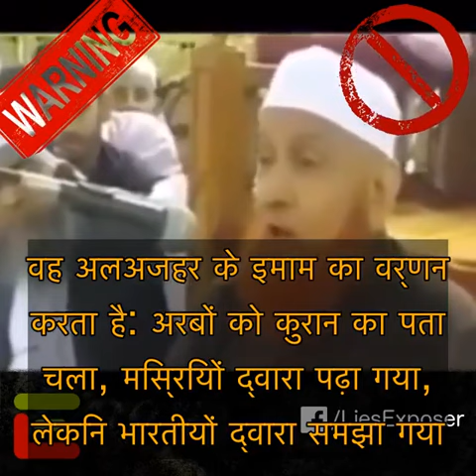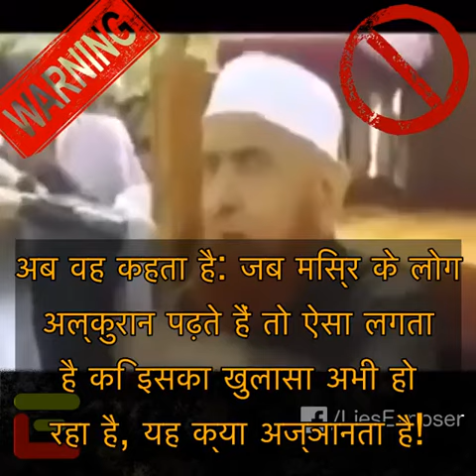मक्की अल हिजाज़ी का झूठ: कुरान भारत में समझा गया था Language HI = Hindi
मक्की अल हिजाज़ी का झूठ: कुरान भारत में समझा गया था

Language HI = Hindi